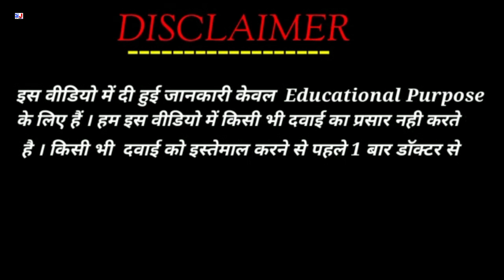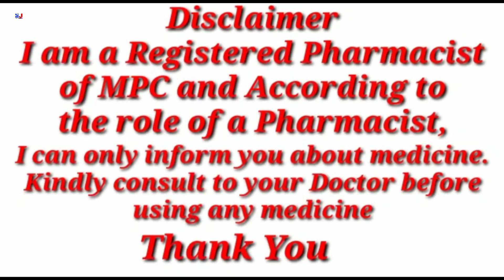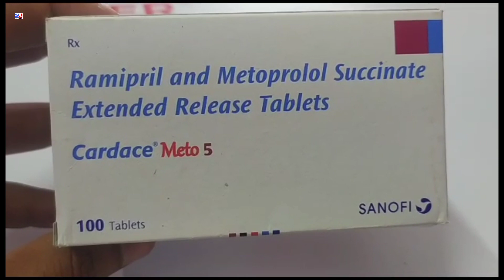Cardace Meto 5 Tablet | Ramipril and Metoprolol Succinate Tablets | Cardace Meto 5mg Tablet Uses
Cardace Meto 5 Tablet | Ramipril and Metoprolol Succinate Tablets | Cardace Meto 5mg Tablet Uses Side effects benefits dosage ingredients Review in Hindi
Cardace Meto 5 Tablet Uses in Hindi

kindly note